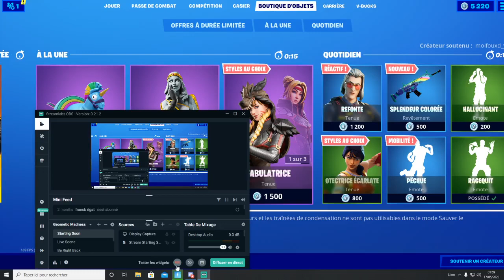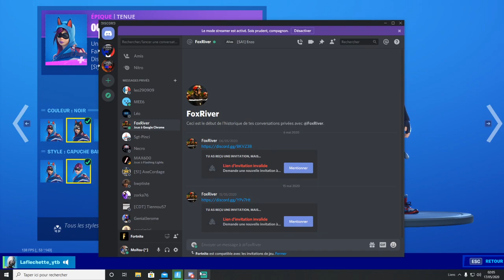NOUVEAU SKIN OCELOTE SUR FORTNITE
Bonjour aujourd'hui je vous présente une nouvelle vidéo dans laquelle je vous présente le nouveau skin sur fortnite Battle Royale n'hésitez surtout pas à vous abonner à ma chaîne youtube pourquoi pas battre l'objectif de like donc 10 merci à tous ceux qui participeront je vous souhaite à tous une bonne nuit et ceux qui peuvent soutenir n'était sûr de pas me soutenir en faisant un petit don pour m'acheter un petit hamburger